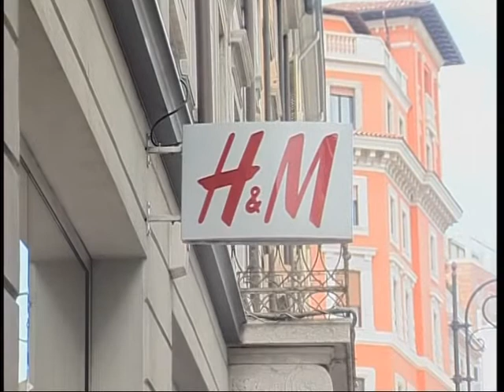23 01 13 FURTO HM